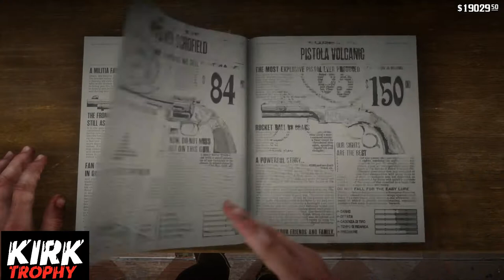Red Dead Redemption 2 - Trofeo Armato fino ai denti - (ITA)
CONDIVIDI!
COMMENTA!